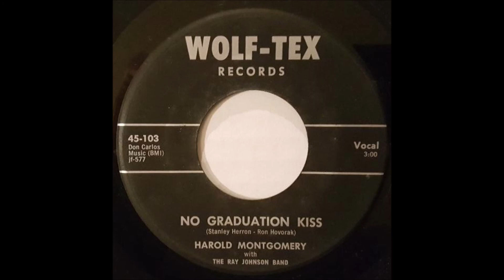No Graduation Kiss - Harold Montgomery - Wolf-Tex